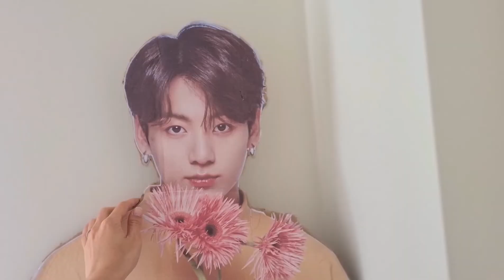VLOG: ARMY BIRTHDAY/ОТМЕЧАЕМ ДЕВЯТУЮ ГОДОВЩИНУ ФАНДОМА/BTS/ВСТРЕТИЛА ЖАНА/TRAINEE IN MOSCOW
Ох, ребята, вечеринка была что-то с чем-то. Ещё одно замечательное воспоминание в копилочку!